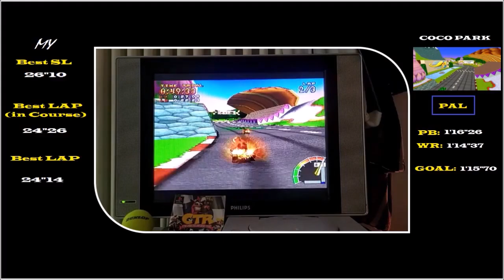Coming! Coco Park